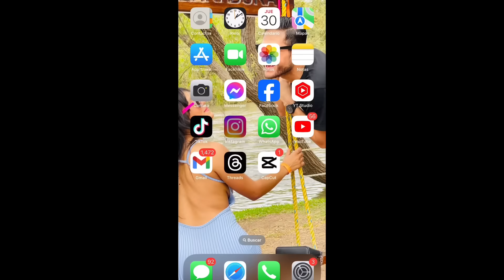MOLEST4NDO A LA LUGO EN SU PERID0 // no aguanto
INSTRAGRAM